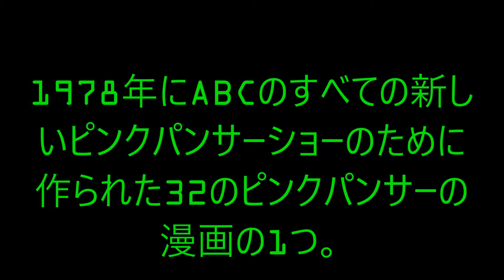The Pink S.W.A.T. Movie Trailer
One of the 32 Pink Panther Cartoons made for The All New Pink Panther Show is now a Movie!

Song: Maneater by Hall and Oates